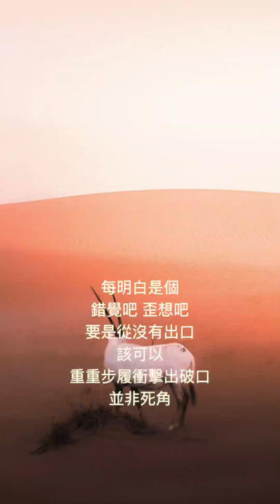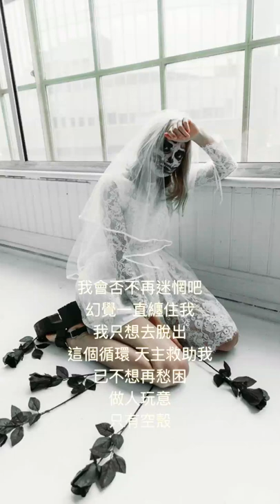Dead End 死胡同 Demo